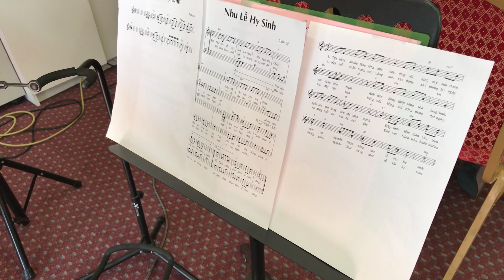Nhu le hi sinh. CdtlPerth